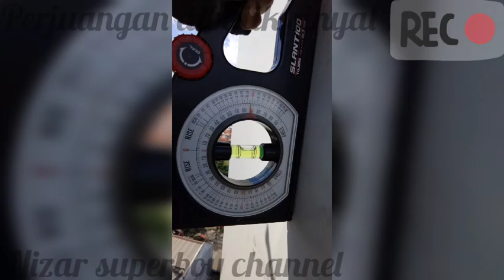Work at height k3 Indonesia/pekerja pemasangan koneksi sinyal internet dari kota ke pelosok desa